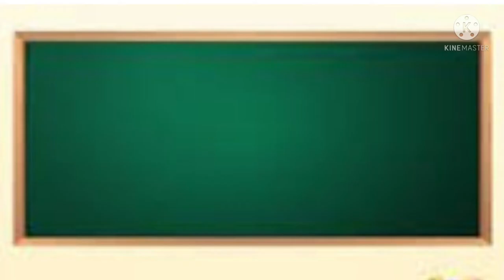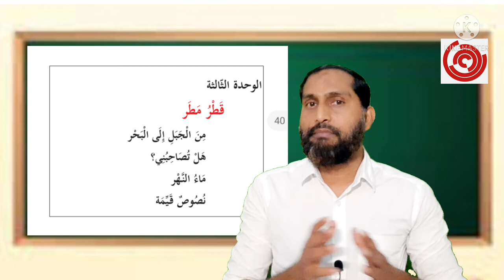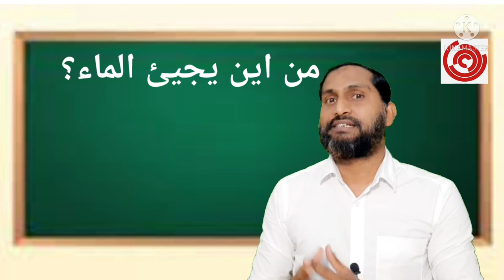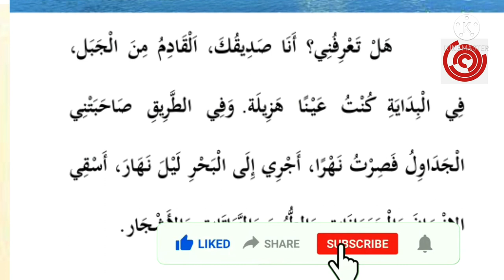|ONLINE CLASS ARABIC | STD 3 | Page42, 43 |